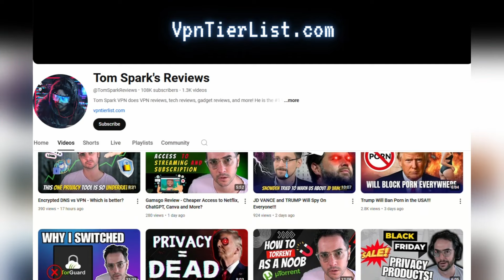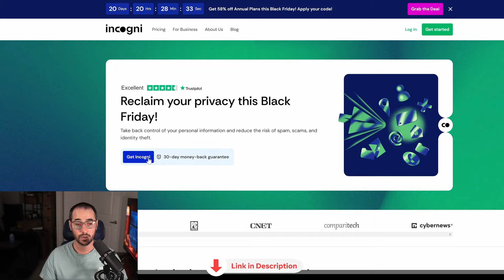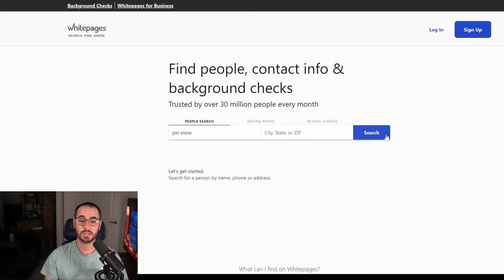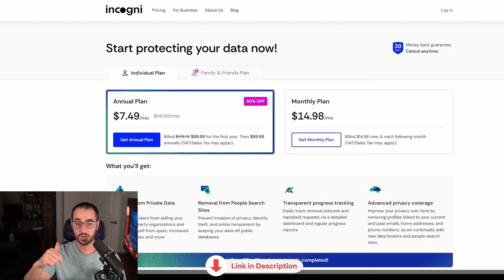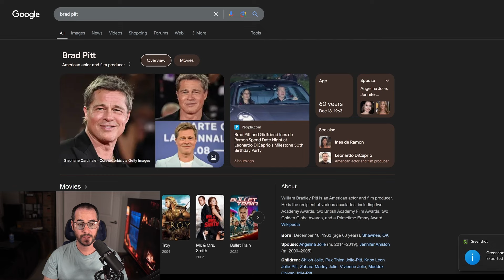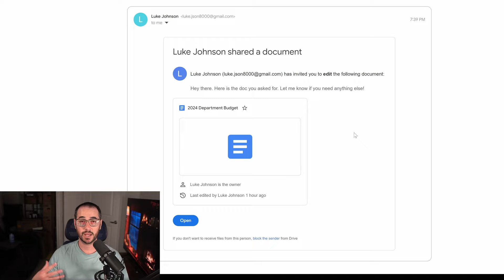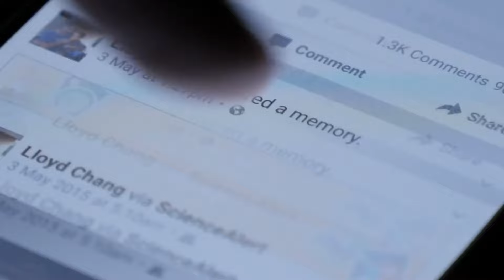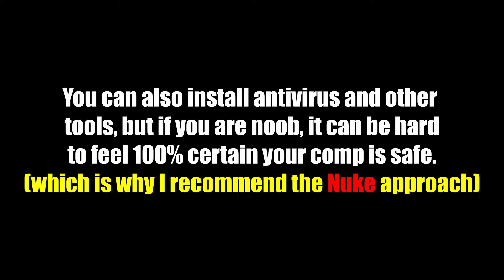How Creeps Can Find Your IRL INFO NOW!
In this video, I discuss what happens if someone finds out your IRL name, how they could do this, and what steps to do after to protect yourself if you get doxxed and harassed online.

🦈 #2  rated VPN Surfshark
(85% + 4 extra months)

Timestamps:
00:00 Introduction
00:57 Product that prevents doxxing / harassment
01:30 How do people find your info?
02:20 Websites that show your info
03:30 How to remove information from the internet
04:40 How do people find your name from photos?
05:00 How people find your stuff from images
06:20 Picture metadata can leak info
06:50 You could get phished
07:50 "Common sense" tips online to stay safe
09:20 The "Nuke" approach